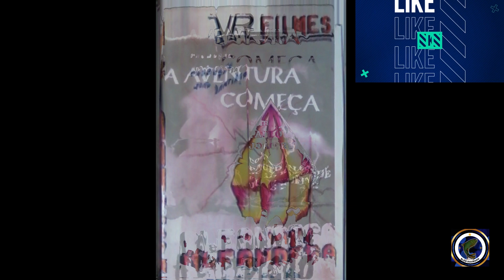A Expedição - trailer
A origem do filme provém de um roteiro escrito por João Santiago, estilo "western", cujo título e decurso da história se diferencia em detalhes, do referido lançamento. A Expedição,  contando sobre a vida de um certo empresário, que passa por problemas de saúde; e um de seus filhos contrata um grupo de pessoas para a perigosa e incessante busca de uma planta medicinal em extinção existente somente no meio de uma floresta tropical.

Mais informações sobre a Produção de Filmes em Dourado, vejam no blog Dourado